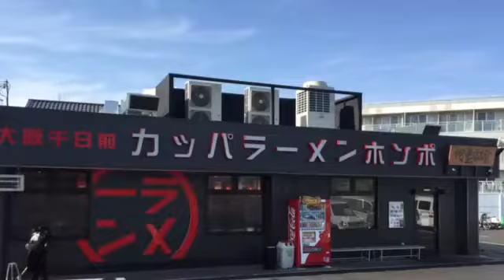Osaka Japan,day trip.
ขึ่จักรยานเที่ยว โอซาก้า ญี่ปุ่น